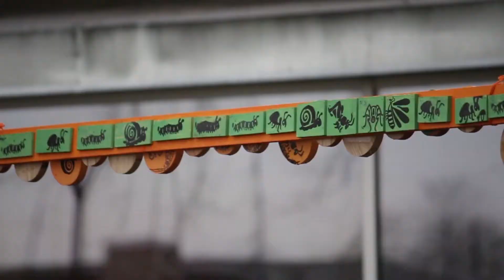Vides objektu izstāde parkā pie Talsu novada domes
Izstāde  "Visa dieva radībiņa saulītē līgojās" tapusi sadarbībā ar Latvijas vides aizsardzības fondu un Latvijas zaļo kustību. Vides objektus veidojuši 80 dalībnieki no 6 izglītības iestādēm: Talsu 2. vidusskolas, Talsu pamatskolas, Pūņu pamatskolas, Virbu pamatskolas, Kolkas pamatskolas un Talsu novada BJC. Izstāde būs apskatāma līdz 10.maijam.